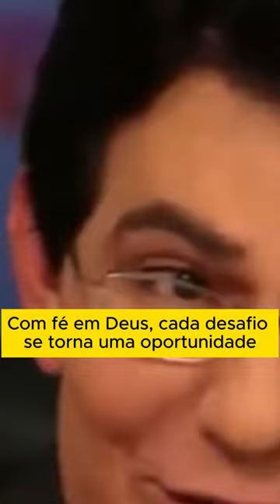Padre Reginaldo Manzotti - Com fé em Deus, cada desafio se torna uma oportunidade